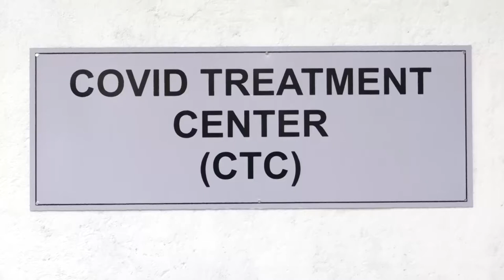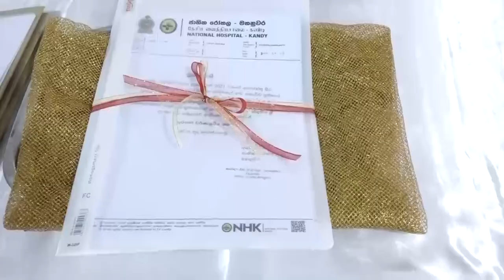මහනුවර කොරෝනා ප්‍රතිකාර පළමු වාට්ටුව විවෘත කෙරේ.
දානපතියන්ගේ පරිත්‍යාග මත මහනුවර ජාතික රෝහලේ ඉදිකළ කොරෝනා ප්‍රතිකාර විශේෂ වාට්ටු සංකීර්ණය විවෘත කිරීම සෞඛ්‍ය අමාත්‍ය කෙහෙළිය රඹුක්වැල්ල මහතාගේ ප්‍රධානත්වයෙන් අද (27)පෙරවරුවේ සිදුවිය.
සාමාන්‍ය ප්‍රතිකාර ඇදන් සියයක් හා දැඩිසත්කාර ඇදන් 16 කින් යුතු කොරෝනා ප්‍රතිකාර වාට්ටු සංකීර්ණය ඉදි කිරීමේ කටයුතු සිදුව ඇත්තේ ශ්‍රී ලංකා යුද හමුදාවේ ශ්‍රම දායකත්වයෙනි.
සියම් මහ නිකායේ අස්ගිරි හා මල්වතු නිකායේ මහා සංඝරත්නය, සිංහල වෙළඳ පෙරමුණ, මුස්ලිම් වෙළඳ සංගමය සහ ව්‍යාපාරිකයන් ඇතුලු දානපතියන්ගේ උපකාර මත මෙම ප්‍රතිකාර සංකීර්ණය කෙටි කාලයක් තුළදී ඉදිකෙරිණි.
වාට්ටු සංකීර්ණය විවෘත කිරීමේ අවස්ථාවට සහභාගීවූ සෞඛ්‍ය අමාත්‍ය කෙහෙළිය රඹුක්වැල්ල මහතා, එන්නත් ලබා ගත් පිරිස් වෙනුවෙන් ඉදිරියේදී විද්‍යුත් හැදුනුම්පතක් ලබාදීම පිළිබදව අවදානය යොමුවී ඇතැයි ප්‍රකාශ කළේය.
අස්ගිරි පාර්ශවයේ අනුනායක පූජ්‍ය ආණමඩුවේ ධම්මදස්සි හිමි ඇතුලු මහා සංඝරත්නය, මධ්‍යම පළාත් ආණ්ඩුකාර නීතිඥ ලලිත් යූ. ගමගේ මහතා, ඖෂධ සැපයීම් හා නියාමන රාජ්‍ය අමාත්‍යාංශයේ ලේකම් විශේෂඥ වෛද්‍ය සමන් රත්නායක මහතා, ශ්‍රී ලංකා යුද හමුදාවේ මධ්‍යම පළාත් අණදෙන නිලධාරී මේජර් ජනරල් කිත්සිරි ලියනගේ මහතා, රෝහල් අධ්‍යක්ෂ වෛද්‍ය අරුණ ජයසේකර මහතා, වටු සංකීර්ණය ඉදිකිරීම් වැඩ සටහන් භාර වෛද්‍ය අරුණ අබේසිංහ මහතා ඇතුලු පිරිසක් මේ අවස්ථාවට එක්වූහ.